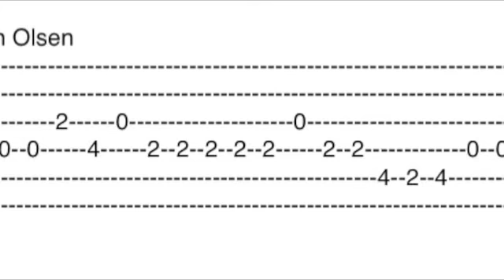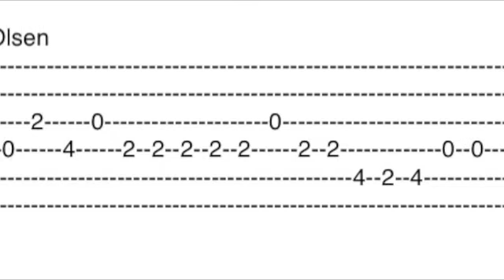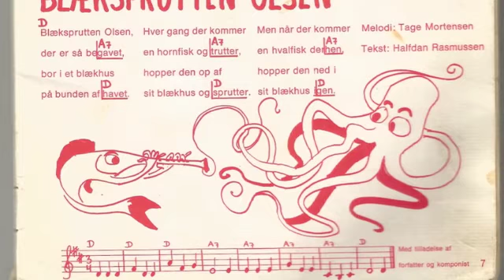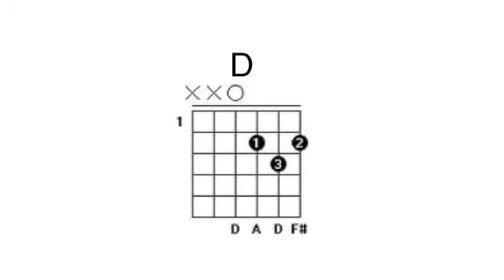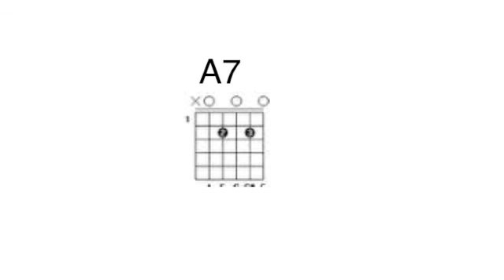Blæksprutten - fortolket af Carl M. Nielsen